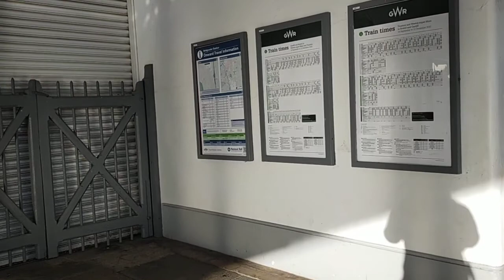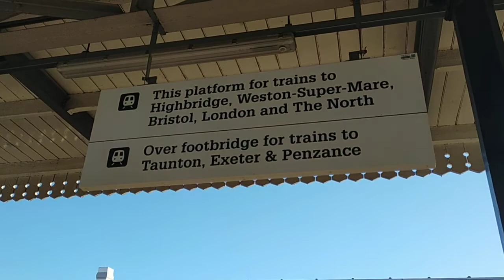While Waiting For The Train